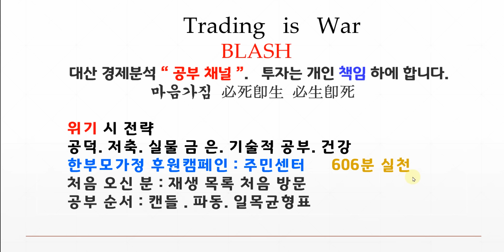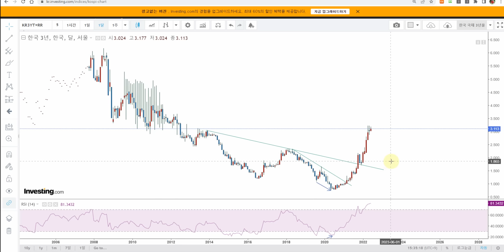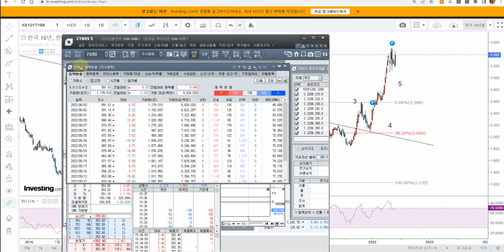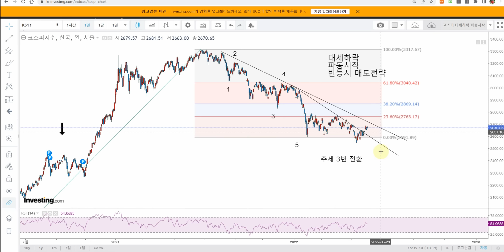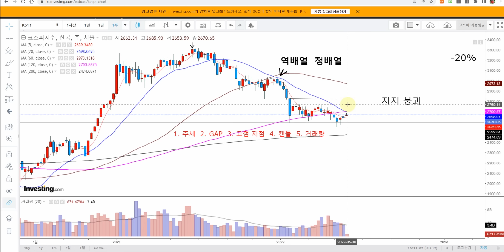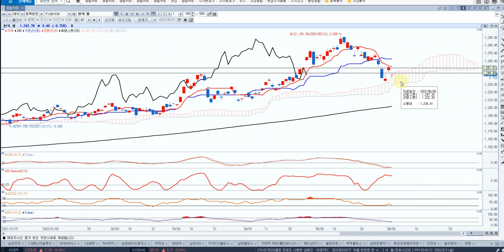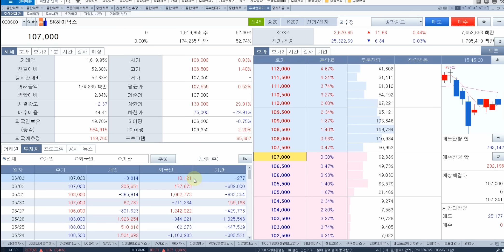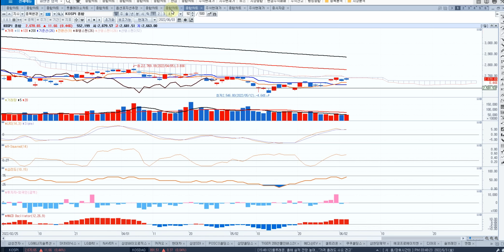코스피 박스 길어짐 위 아래 변동성 확대예정